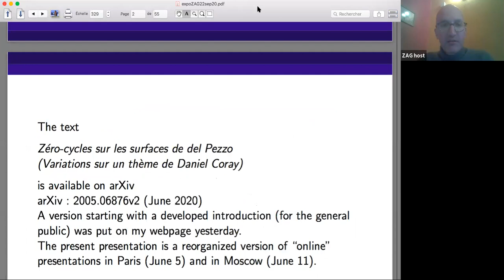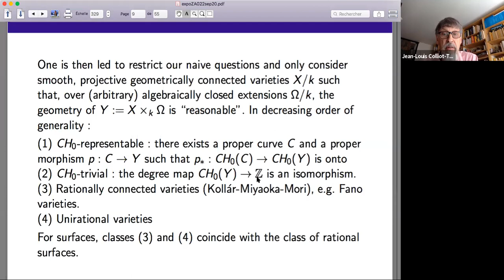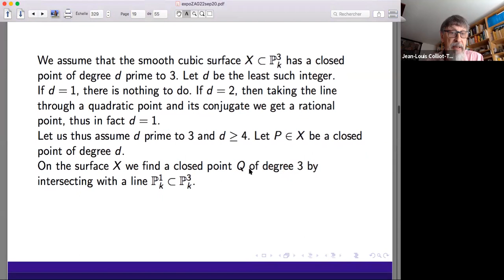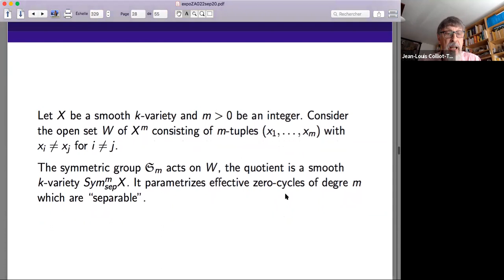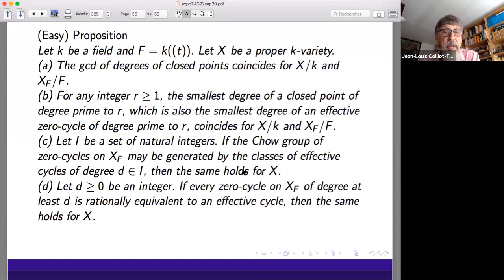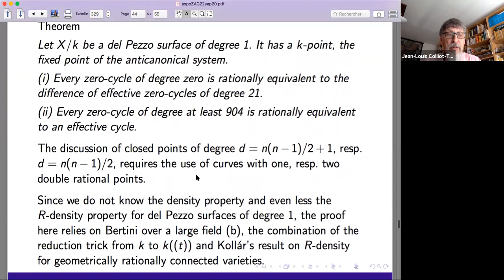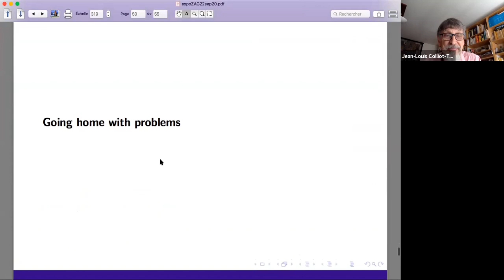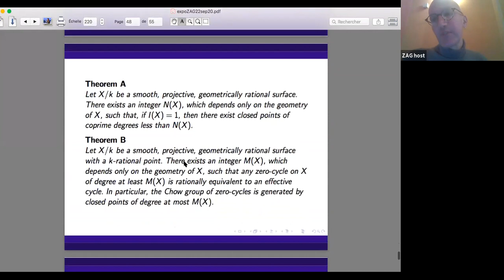Jean-Louis Colliot-Thelene, Zero-cycles on del Pezzo surfaces